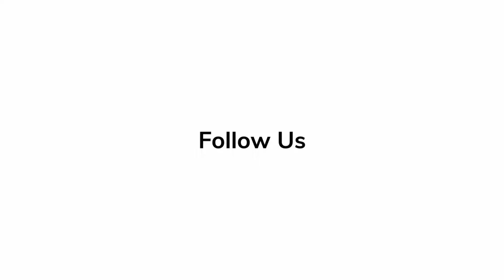Red Carpet Revelations | José Benavidez Jr - 'Creed III'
'Creed III' actor Jose Benavidez Jr talks about the new film at the red carpet premiere.